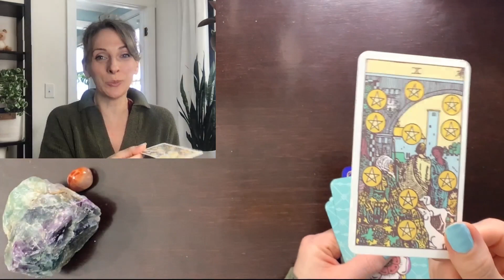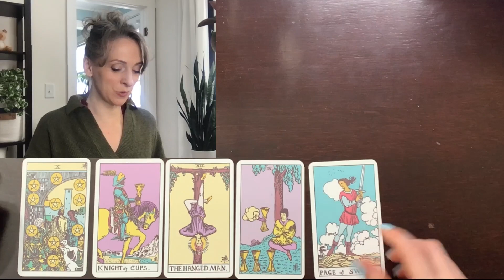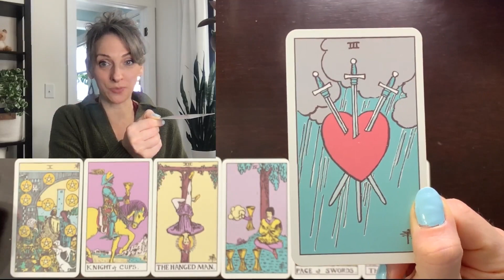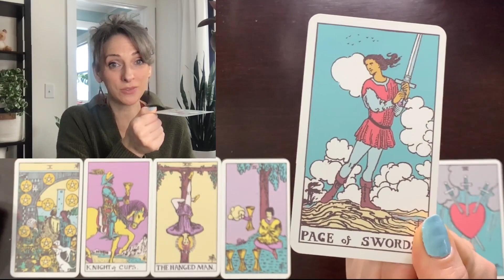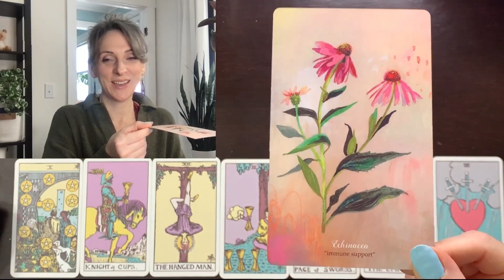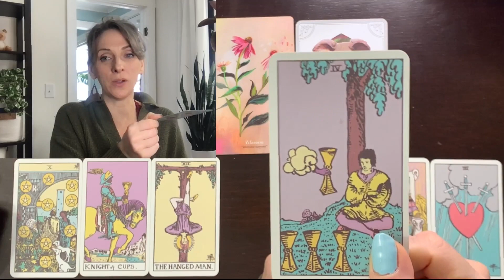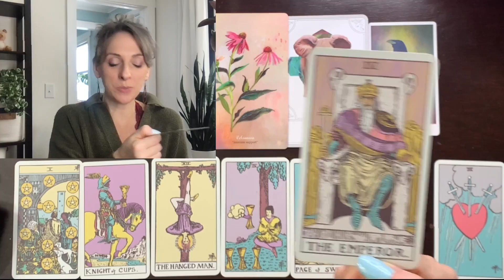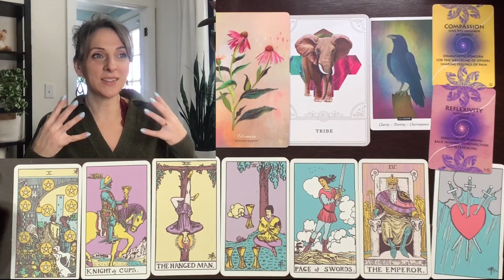January 11, 2024 NEW MOON Angel Tarot Reading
Enjoy an angelically inspired tarot/oracle reading for the new moon on Thursday, January 11, 2024! This message was inspired y Archangel Barachiel, the angel of blessings.

Timestamps:
00:00 Intro
00:56 Tarot/Oracle Reading
29:32: Blessings

Blessings to you always!!! Thank you for stopping by! ✨💖✨